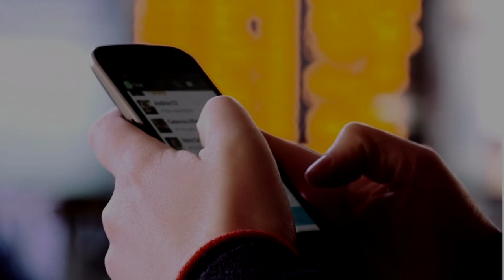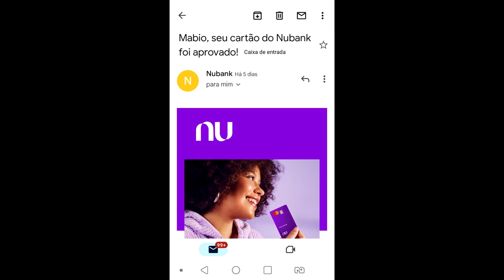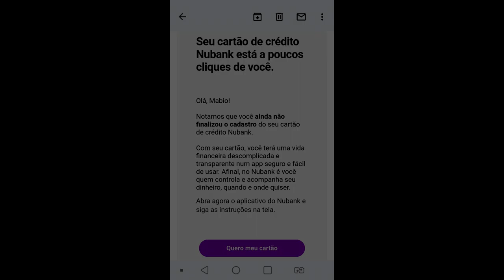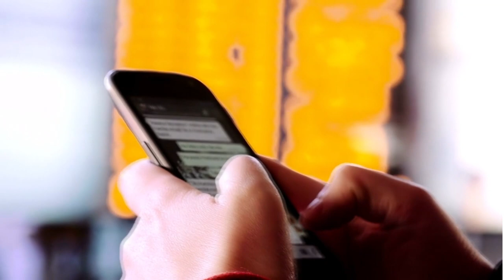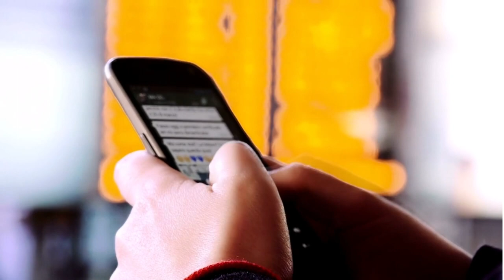💳NUBANK PEGOU CLIENTE DE SURPRESA COM A FUNÇÃO CRÉDITO, VEJAM...